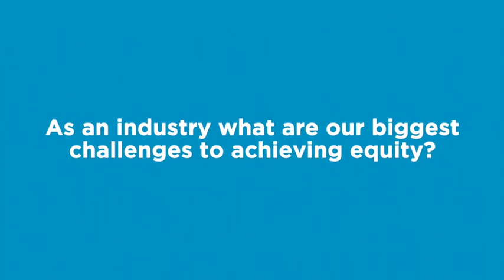Digital Women IWD: Adah Parris, Visionary Keynote Speaker and Chair of Mental Health First Aid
The theme of this year’s International Women’s Day was Equity. At NDA Digital Women’s inaugural IWD event, we caught up with leading figures across the industry to discover what the concept of equity meant to them.

Next up, Adah Parris, consultant, keynote speaker and freelance journalist, shares her insights on the power and the pitfalls of the ego...